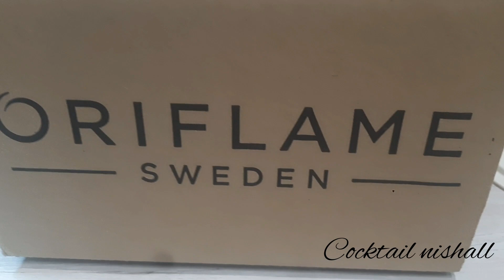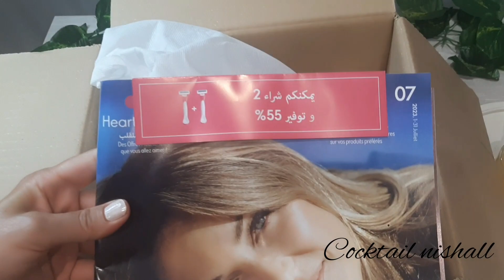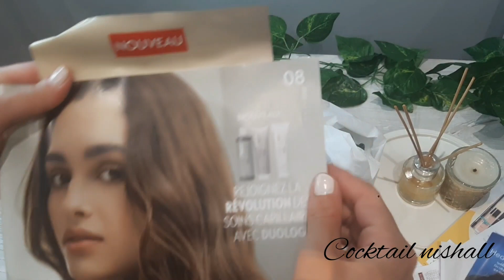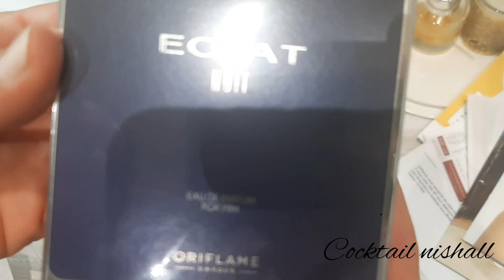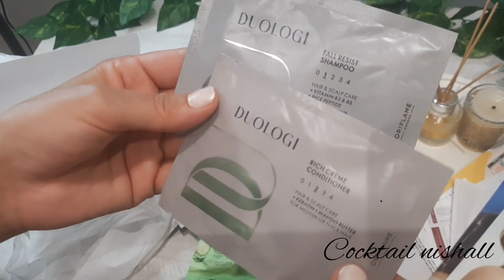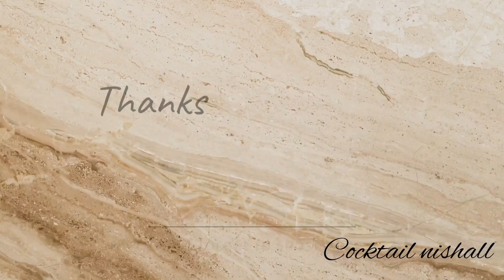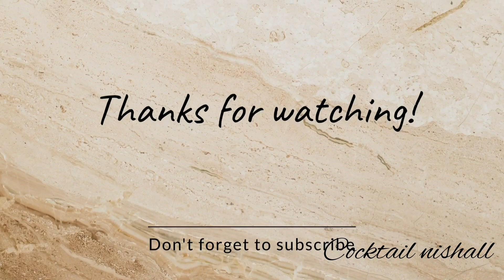مشترياتي من اوريفلام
Musicien: Weary Eyes
فهاد الفيديو شاركت معاكم الطلبية ديال اوريفلام نتمنى تعجبكم  ولي بغى يعرف اي حاجة حول منتجاتهم مرحبا بجميع تسائلاتكم